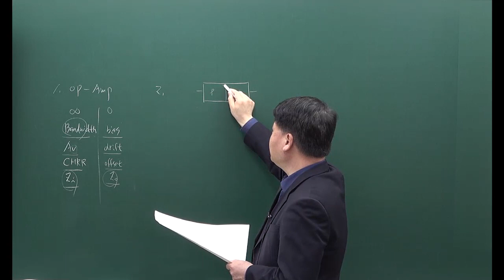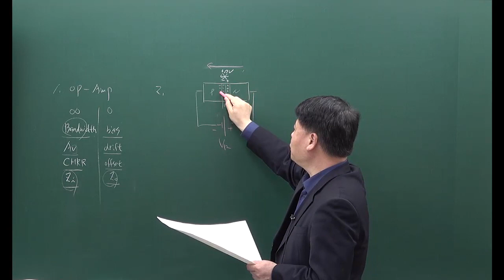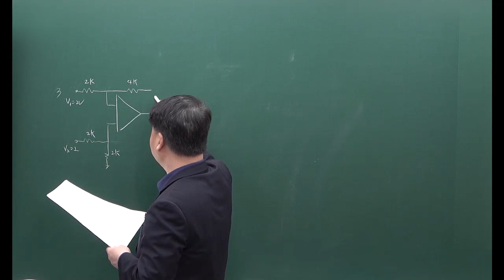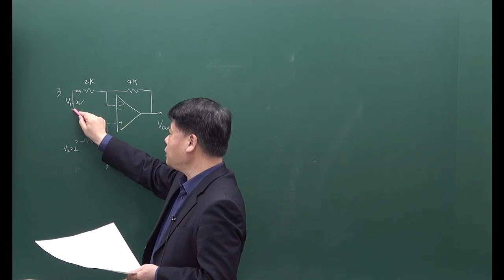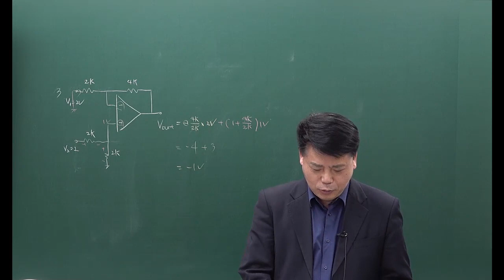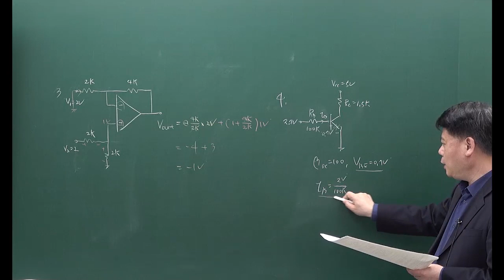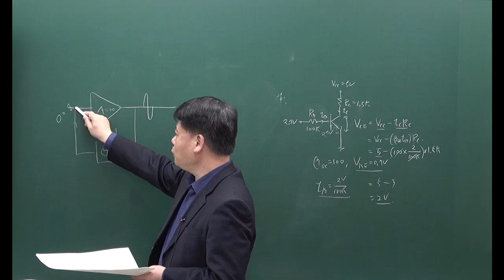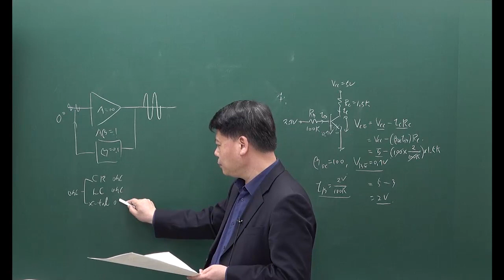[통신직공무원] 2019년 국가직 9급 전자공학 기출문제 해설